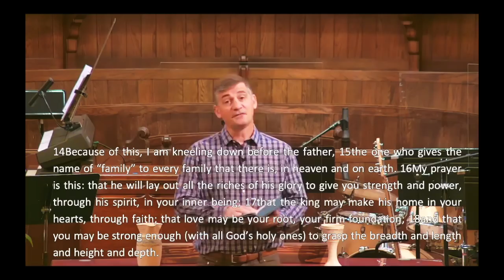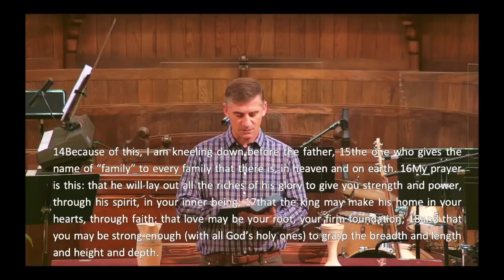worship 8 23 20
Join us as we unite our hearts and minds in worship.